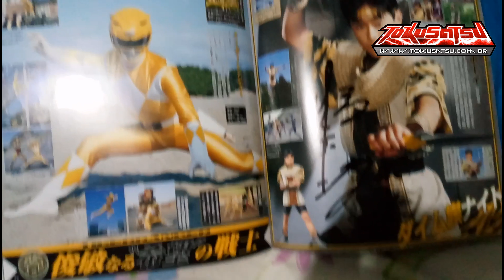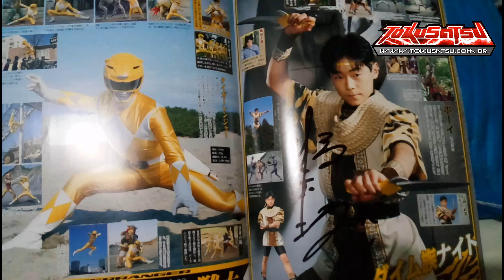Cosplay: Boy (Tiger Ranger) Kyouryu Sentai Zyuranger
Fala galera, Danny Tsurugi trazendo mais conteúdo de cosplay de tokusatsu. Desta fez vamos mostrar um pouco do cosplay civil do personagem Boy (Tiger Ranger) de Kyouryu Sentai Zyuranger.

Ouça o Tokucast!